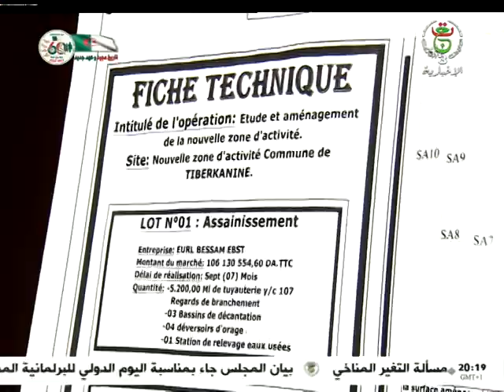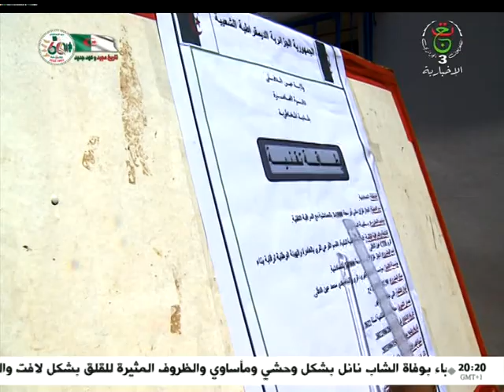مشاريع حيوية استجابة للحاجيات التنموية للساكنة بعين الدفلى